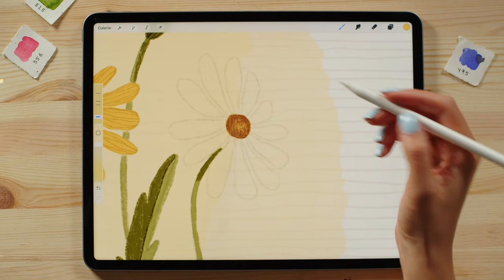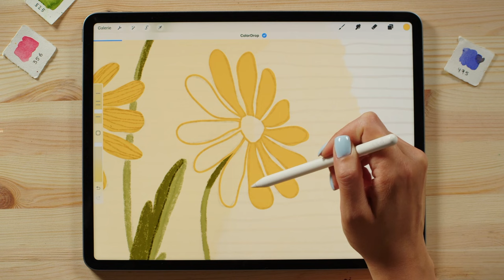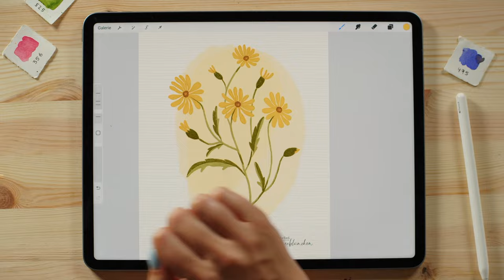Procreate malen lernen - Color Drop Funktion erklärt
Du möchtest mit Procreate malen lernen? Eine der wichtigsten Funktionen ist Color Drop.
In diesem Video Tutorial zeigt Yasmin dir, wie du die Color Drop Funktion in Procreate meisterst. Perfekt für Anfänger und Fortgeschrittene, die ihre digitalen Illustrationen verbessern möchten. Lerne Procreate auf Deutsch mit unseren hilfreichen Tipps und Tricks.

Du möchtest deine Procreate Fähigkeiten verbessern und vertiefen? Dann male wunderschöne Wildblumen mit uns und lerne Procreate noch besser kennen:

Schön, dass du bei uns gelandet bist! Wir sind Sue & Yasmin von May & Berry und möchten dir ein wenig Inspiration und das ein oder andere Tutorial schenken.

Produkte, die wir in diesem Video verwendet haben:
iPad Pro*

Sketchboard für iPad*

Apple Pencil*

Paperlike Folie*